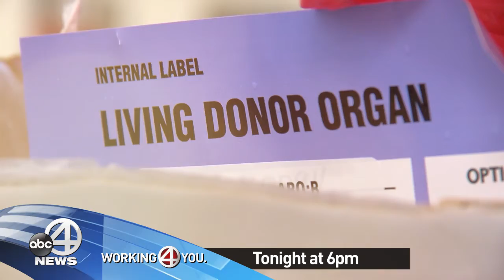WCIV VIDEO EVENINGTON 06172019